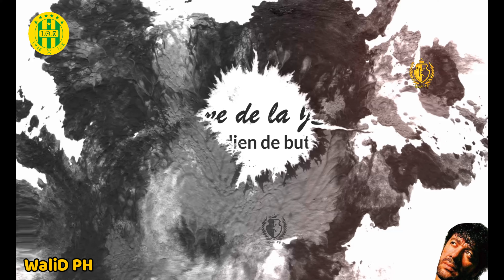équipe de la JS Kabylie 2019/2020 فريق شبيبة القبائل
Equipe de la JS Kabylie pour 2019 / 2020

la JS Kabylie pour 2019 / 2020
Nouvelle Equipe de la JS Kabylie pour 2019 / 2020 :
-les gardiens de but :
Gardien de but
#30 Oussama Benbot 25 ans أسامة بنبوط
#16 Karam Hamdad 19 ans كرم حمداد
#40 Masten Becheker 20 ans مستان بشكر
#80 Mohamed Idir Hadid 17 ans محمد ادير حديد

Défenseur :
Défenseur central
#5 Nabil Saâdou 29 ANS نبيل سعدو
#4 Bilal Tizi Bouali 22 ANS بلال تيزي بوعلي
#26 Badreddine Souyad 24 ANS بدرالدين سوياد
#3 Nassim Mekideche 19 ANS نسيم مقيدش

Arrière gauche
#22 Mohamed Walid Bencherifa 31 ANS  محمد وليد بنشريفة
#13 Toufik Zeghdane 27 ANS توفيق زغدان

Arrière DROIT
#25 Amir Belaili 28 ANS أمير بلايلي
#23 Racim Mebarki 21 ANS رسيم مباركي
#2 Ahmed Ait Abdesslem 22 ANS أحمد ايت عبدالسلام

Milieu

Milieu défensif
#10 Abdessamad Bounoua 28 ANS
#7 Mohamed Benchaira 28 ANS
#19 Malik Raiah 27 ANS
#6 Ammar El Orfi 21 ANS
Milieu central
#18 Toufik Addadi 29 ANS
Milieu gauche
#21 Abderzak Iratni 22 ANS
#14 Abdussalam Tubal 26 ANS محمد الطبال
Milieu offensif
#12 Oussama Darragi 32 ANS أسامة الدراجي
#20 Massinissa Tafni 24 ANS
#17 Lyes Renaï 22 ANS
ATTAQUANT

Ailier gauche
#11 Rezki Hamroune 23 ANS
#28 Rédha Bensayah 25 ANS
#8 Juba Oukaci 23 ANS

Position: Avant-centre
#9 Hamza Banouh 29 ANS
#24 Abdelouahid Belgherbi 29 ANS
#29 Mesoud Juma 23 ANS
#27 Merouane Loucif 23 ANS
#15 Massinissa Nezla 21 ANS
#3 Zakaria Boulahia 23 ANS